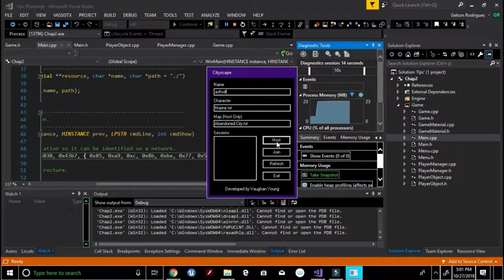Fps shooter with C++ and Directx9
This is 1.0 version of my fps multiplayer, base in some books, I'm game enginner.
Next I'll insert fbxsdk and boots using AI